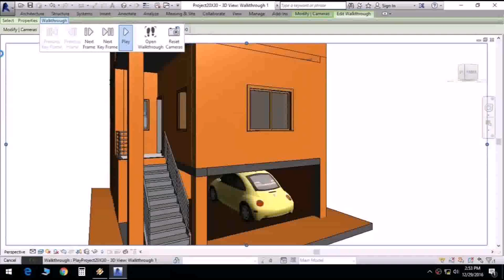1800 Sq Ft Duplex House Plans India